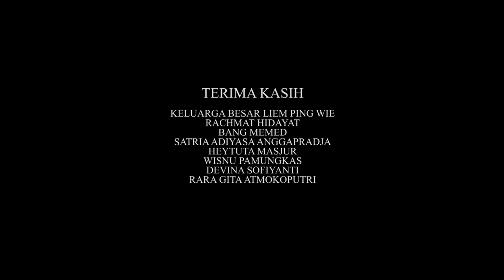Warisan Liem Ping Wie